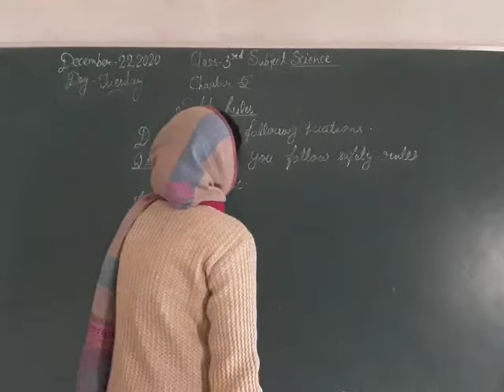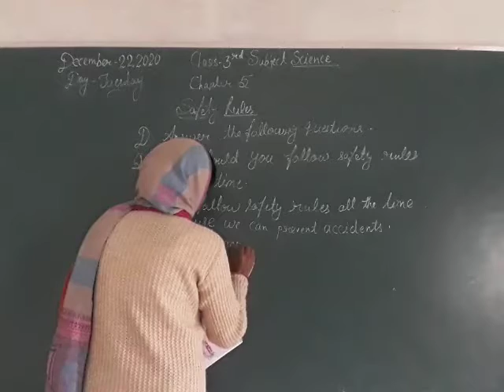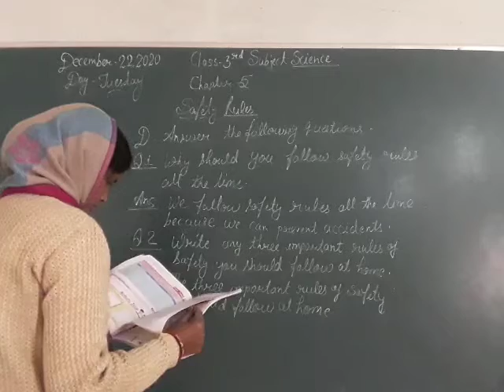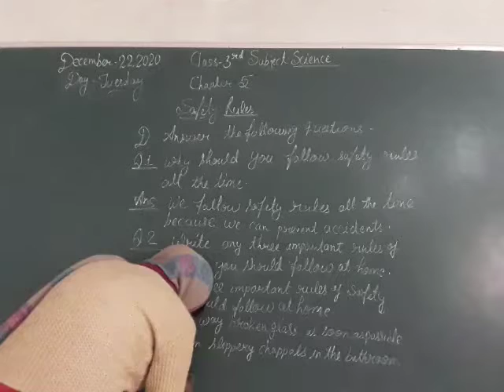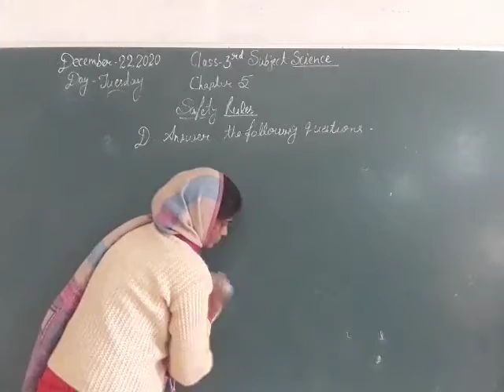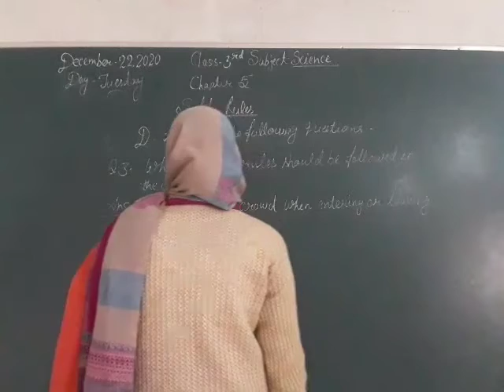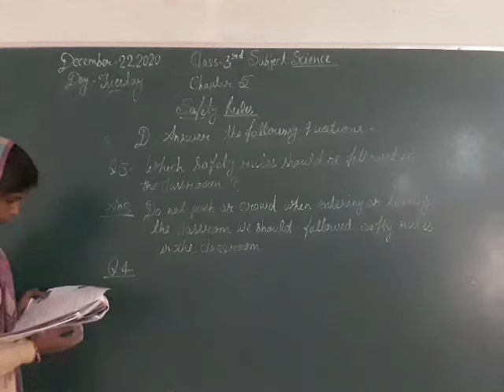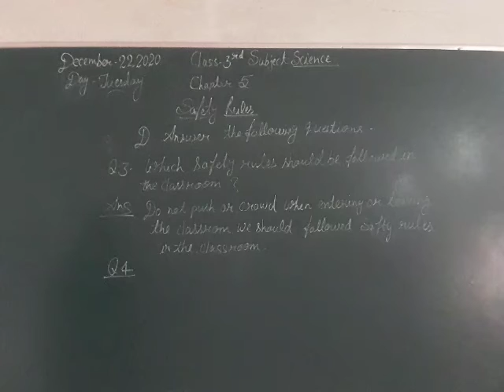Class 3 Science December 22